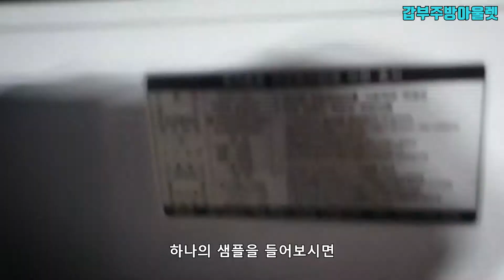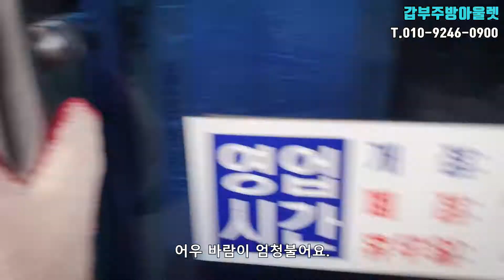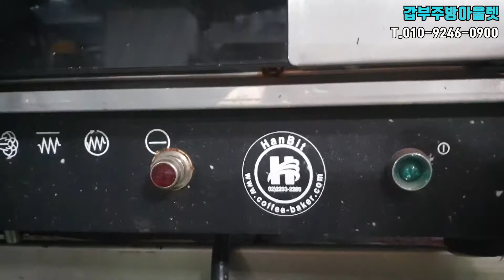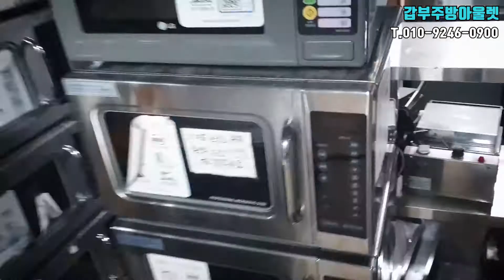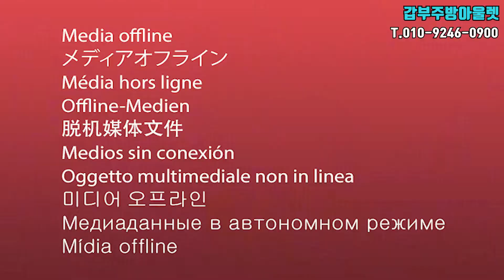편의점집기 냉동고 냉온장고 중고오븐기매입 많습니다!!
"중고편의점집기 대량으로 매입되었습니다"

안녕하세요.
뭐든 넉넉한 주방용품매장 갑부주방아울렛입니다.

이번에는 식당이 아닌 편의점집기매입 진행을 대량으로 했습니다.

편의점에 관련된 주방집기를 원하신다면 계속 주목해주세요!!

참고로~
중고냉동고 중고냉온장고 중고오븐기 전자렌지등이 입고되었습니다.

뭐든 넉넉한 매장!

문의전화
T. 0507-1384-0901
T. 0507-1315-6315